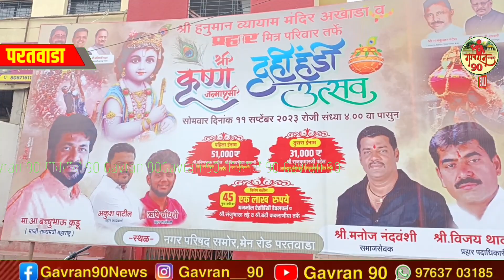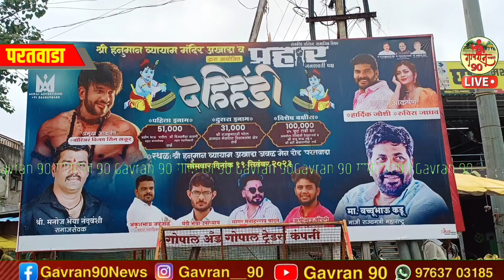Dahi handi Paratwada : कोणाची दहीहंडी होणार सरस प्रहार कि युवा स्वाभिमान